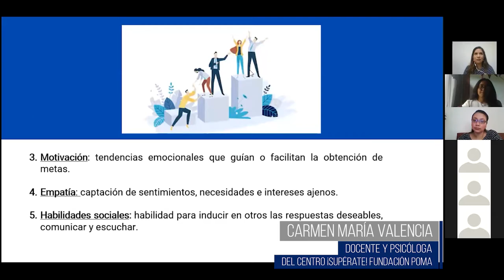Inteligencia emocional: motivación